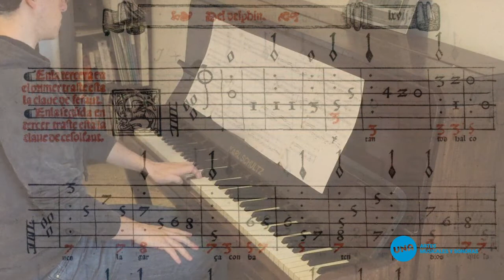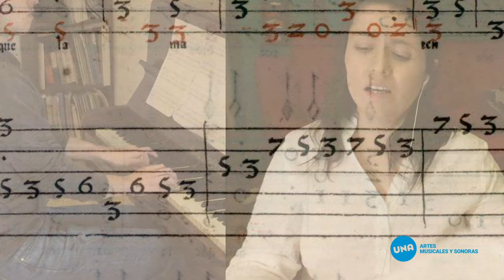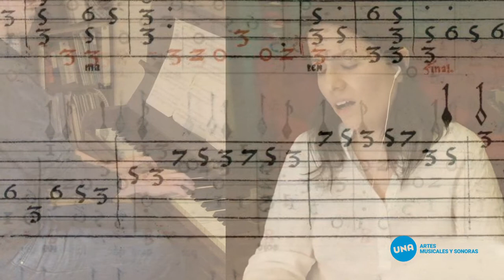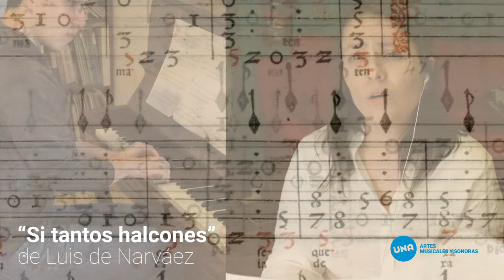Cátedra de Ensamble de Música Medieval y Renacentista. Mtro. CLAUDIO MORLA. “Si tantos halcones”.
Cátedra de Ensamble de Música Medieval y Renacentista del DAMUS UNA. Mtro. Claudio Morla.
 “Si tantos halcones” de Luis de Narváez.
 Interpretan: Esteban Gavilanes: Piano, Karen Paz: Voz